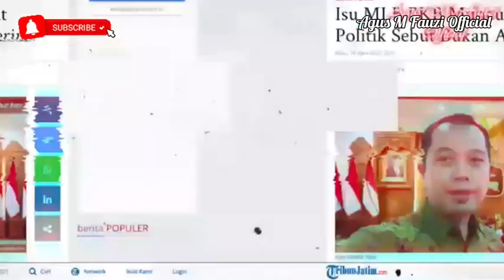Ada Deal Baru Surya Paloh dengan Luhut Binsar Pandjaitan, Pertemuan Jakarta Pasca London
Keputusan non formal bisa mempengaruhi keputusan formal... Ikuti "Ada Deal Baru Surya Paloh dengan Luhut Binsar Panjaitan, Pertemuan Jakarta Pasca London" @agusmfauziofficial7543